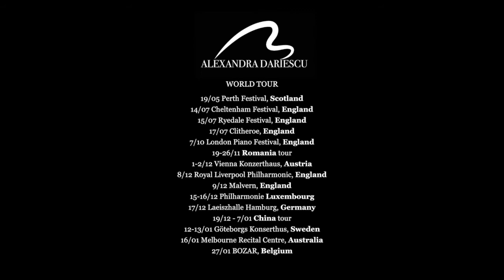The Nutcracker And I TRAILER Romanian subtitles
Pianista Alexandra Dariescu inovează formatul tradițional de concert și atrage astfel audiențe noi, care poate nu ar fi intenționat să participe la un recital clasic. „The Nutcracker and I”, este un spectacol inovator, modern care îmbină muzica, dansul și tehnologia creând o experiență unică și fermecătoare.
”Ideea proiectului mi-a venit când un baiețel de 9 ani m-a întrebat ce îmi imaginez când interpretez muzica. I-am răspuns atunci că îmi imaginez tot felul de povești, dar întrebarea lui a sădit sămânța din care, a fost creat spectacolul. Totodată am gândit acest proiect prin prisma unei responsabilități personale, aceea de a face muzica clasică mai accesibilă generației tinere”, a declarat Alexandra Dariescu.